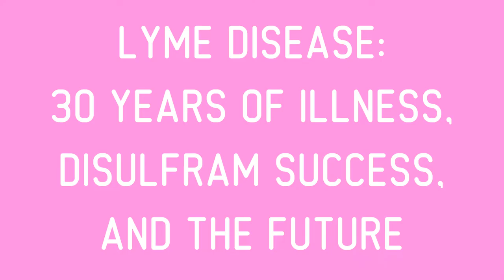Lyme Disease: Current Update: 30 Years of Illness, Disulfram Success, and the Future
This is a long-overdue follow-up to my previous two Lyme Disease videos, covering my nearly lifelong battle with this awful tick-borne illness. A lot has happened in the 18 months since my previous video: I've completed the three treatments outline below, received a mostly clean bill of health, and I have moved on to what (we hope) will be my final stage of treatment: dynamic neural retraining to "rewire" my brain's learned behaviors, caused by Lyme spirochetes and thirty years of coping mechanisms, PTSD, and trauma. We've been trying for Baby Benton for nearly two years at this point, and I've started acupuncture for fertility treatments.

I'm sharing my entire Lyme Disease treatment protocol here:

I was bit by a tick in 1991, when I was seven years old, and went through many years of treatment in childhood, before it went into remission. After that, I thought I was "cured" but was only in remission. Symptoms came back with a vengeance in my mid-twenties. I received a positive Lyme Disease test in March 2018; my first appointment with an LLMD was in June 2018, and he also gave me a clinical diagnosis of Bartonella and Babesia. He chose to treat Babesia first, then Lyme, and Bartonella last.

For Babesia, he did a "parasite cleanse" which included five anti-parasitics and anti-malarials.
*Atovaquone A.K.A. Malarone 250mg 2 pills 2x day for about 6 months (an anti-malarial similar to Hydroxychloroquine, this ended a lot of my Babesia symptoms!).
*Albenza 200mg 2 pills 1x day for 20 days.
*Ivermectin 3mg, I can't read the prescription, but only 8 pills, over a few days. (yes, commonly used for dog de-worming, but also used for general random parasites in people).
*Biltricide 600mg, I can't read the prescription, but only 6 pills, over a few days.
*Alinia 500mg 1x day for 60 days.

For Lyme, my LLMD gave me antibiotic treatment very similar to Dr. Horowitz' protocol in his book "Why Can't I Get Better". He would make minor adjustments at each 3-month visit, based on how I was responding. Sometimes he would switch to a different antibiotic in the same family, which can help get past "plateaus" in treatment.
*Azithromycin 500mg 1x day.
*Tinidazole 125mg 3x day 3days/week (fluctuating with Metronidazole, same antibiotic family).
*Minocycline 100mg 2x day (fluctuating with Doxycycline, same antibiotic family).

General Vitamins/Supplements:
*High-dose wide-spectrum Probiotics and Prebiotics 3x day (because antibiotics destroy my gut health, and I had constant stomach aches from pills).
*Fluconizole 200mg 1x day 3 days/week (for yeast, from prolonged antibiotic use).
*Lactoferrin 300mg 1x day (for bio-film softening and antibiotic boost).
*Prenatal Vitamins (best general vitamins, even if not trying to conceive).
*Vitamin D3 5,000IU high-dose daily
*NAC (aids in the body's production of glutathione, which is a natural way to stimulate detox).

Dr. Buhner's "Lyme Collagen Protocol", from his book Healing Lyme Naturally. This is not a treatment, but is for chronic Lyme people, and those during- and post-treatment, because the bacteria actually depletes our bodies of a lot of nutrients. So this is for replenishing the body from what the bacteria steals:
*Silicone 3mL 1x day
*Alpha Lipoic Acid 600mg 1x day
*Glucosamine Sulfate 750mg 2x day
*Vitamin E with Selenium 400IU 1x day

Dr. Buhner's "Herbal Treatment Protocol", from the same book. It involves taking four herbs, slowly scaling up to pretty high doses.
*Cat's Claw
*Andrographis
*Resveratrol (Japanese Knotweed)
*Astragalus

Finally: Disulfram. I reached target dose of Disulfram March 2020, stayed at that does for six months, and stopped September 2020. I was well enough to stop the herbal protocol in September 2020, and stop antibiotics by the end of October 2020.
Remember, if a doctor followed the CDC guidelines for Lyme Disease, I would be given two weeks of one antibiotic, and told that I have been cured. If my symptoms persisted, I would be told that I have Post-Treatment Lyme Disease Syndrome, which is a magical illness with no known cause and no known treatment. How convenient!

CHECK OUT:
Benton Homestead » Uprooted